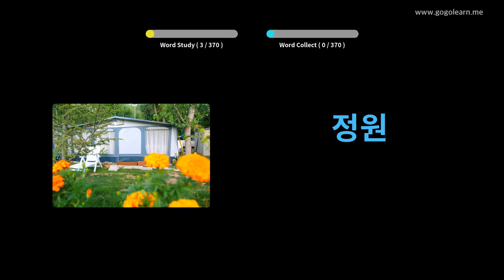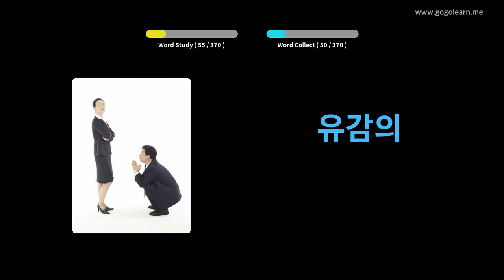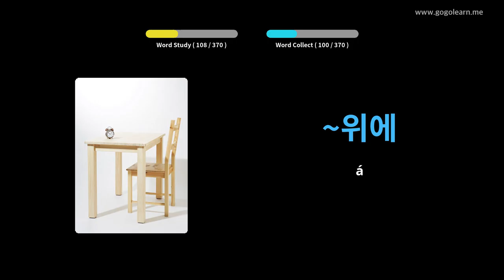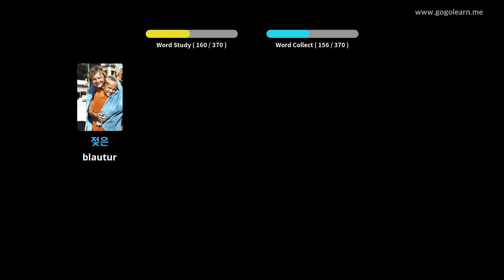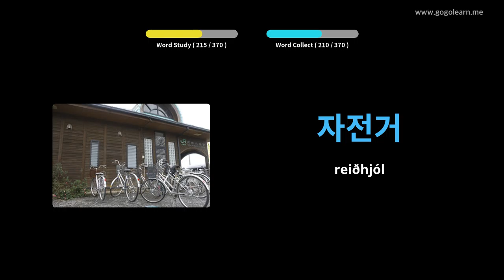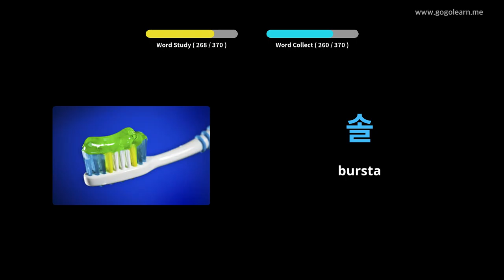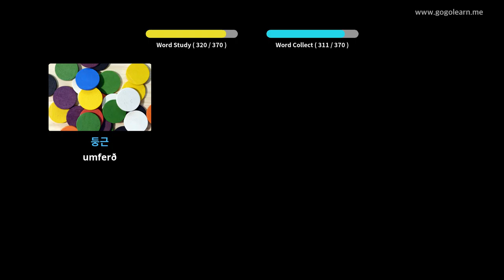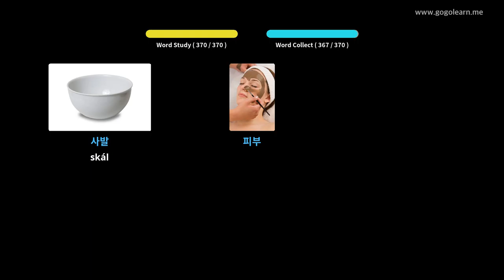Lærðu Korean Í Gegnum Myndir |Korean Orðaforði Grunn Krakkar | Golearn